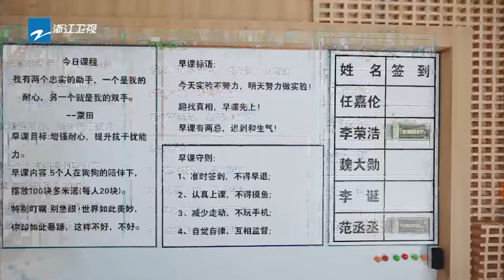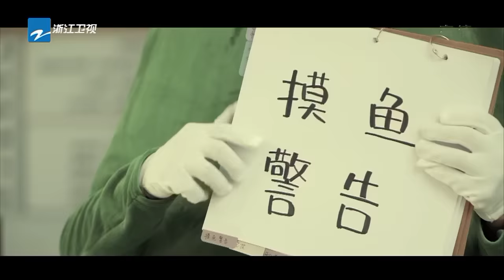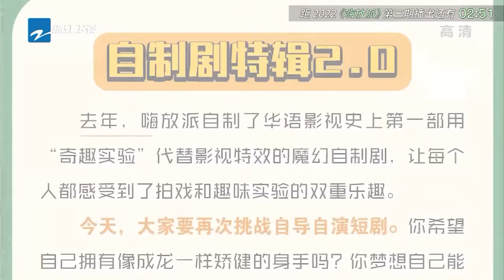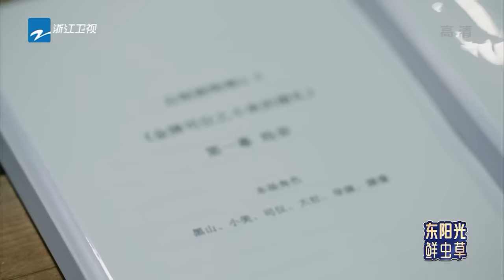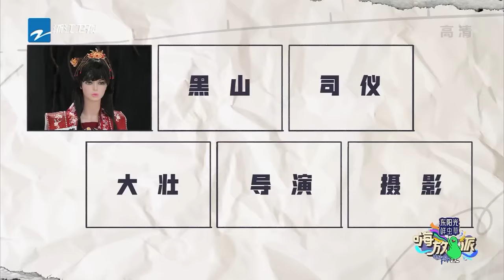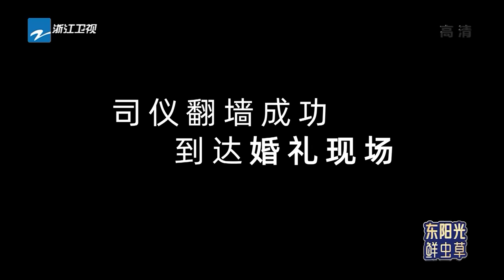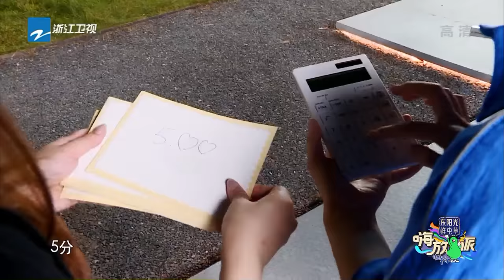【EP3#嗨放派2】自制剧2.0开拍！“霸总”任嘉伦气场全开 “喂饭兄弟”友谊“破裂”？嗨放boys导电大场面集体惊呼| Have Fun 2 Full | ENG/VIETSUB |20220820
由于版权问题，马来西亚的小伙伴将延迟至每周日12:00即可观看完整版~

00:00 “89男团”上早课摆100块多米诺骨牌
08:33 范丞丞穿周深白鹿同款睡衣
16:35 自制剧2.0开拍！
23:41 任嘉伦生来就是“大壮”
28:47 “喂饭兄弟”吵架
36:48 嗨放boys集体导电
59:53 电磁铁爬墙 任嘉伦轻松登顶
01:22:29 自制剧点映会开启！前方惊现周生辰
01:36:25 π币排行榜公布！“喂饭兄弟”又吵起来了
01:38:21 李诞分享朋友被骗经历
01:44:20 下期预告